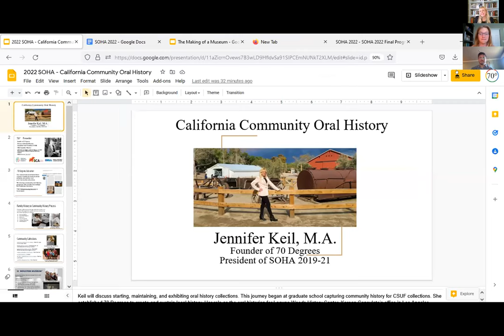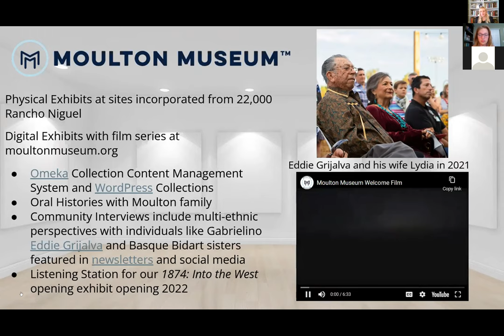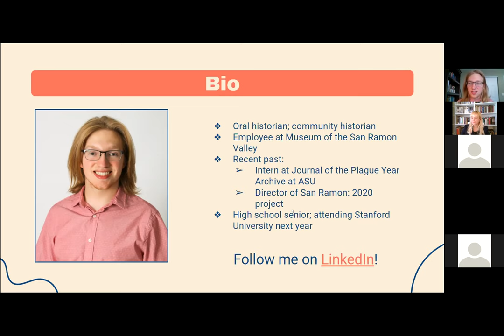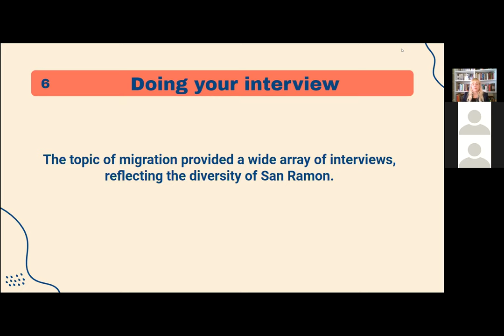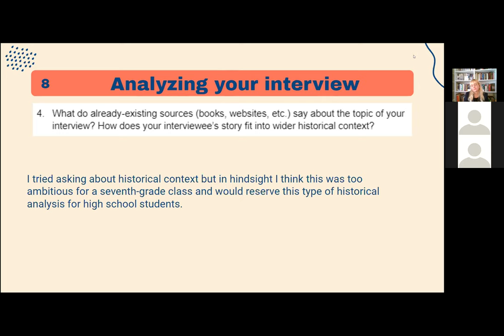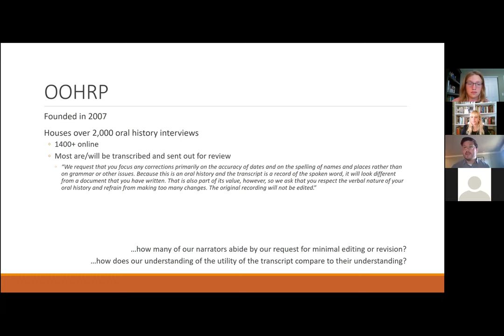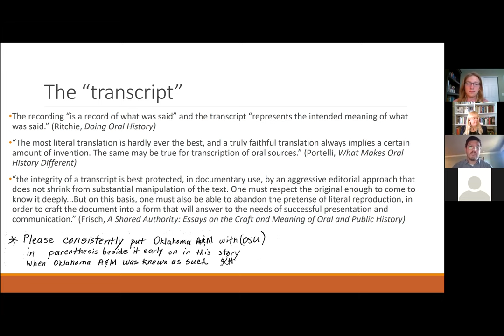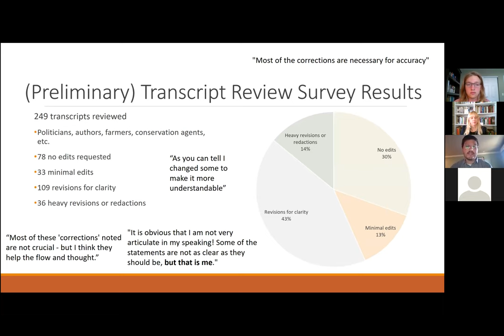SOHA 2022 Conference "Interpreting and Presenting Oral History"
2:15-3:15 PM Zoom, in-person viewing: Tiberti Room
Interpreting and Presenting Oral History

Jennifer Keil, 70 Degrees and Past President of SOHA  “California Community Oral History;”
Nicholas Harvey, “Oral History, Community, and the Pandemic Classroom;”
& Patrick Daglaris, Oklahoma State University, “How Many Times Can They Remember? Exploring
Narrator Edits as New Points of Interpretation in Oral History Transcripts"